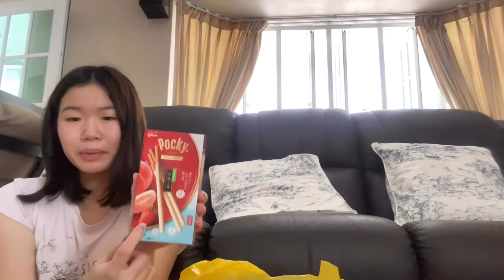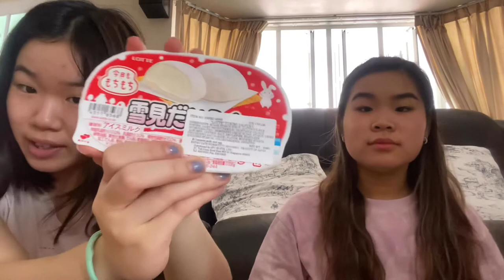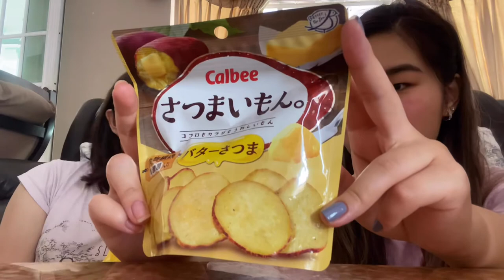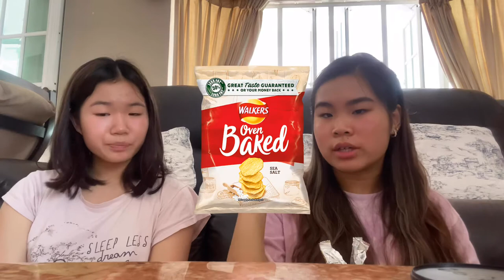DON DON DONKI JAPANESE SNACKS MUKBANG!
Hii friends!
So this video is very much inspired by all the food vloggers on this platform that I’ve been following and most definitely @her.atlas’s “things that just make sense” videos.

This video was filmed in Singapore and the store we got this from is the Japanese Super store Don Don Donki